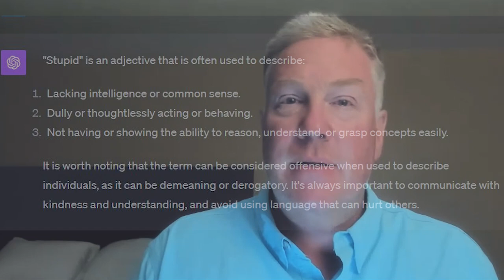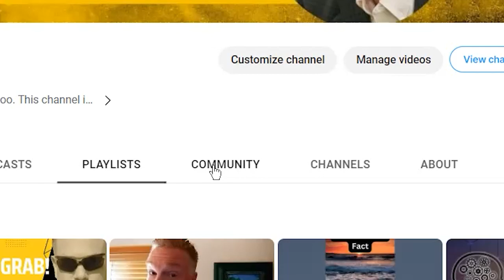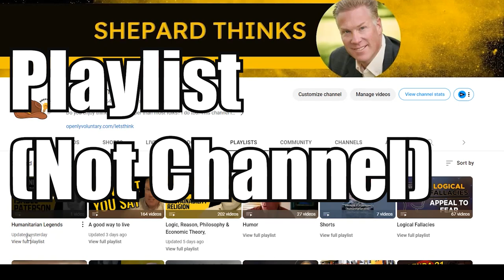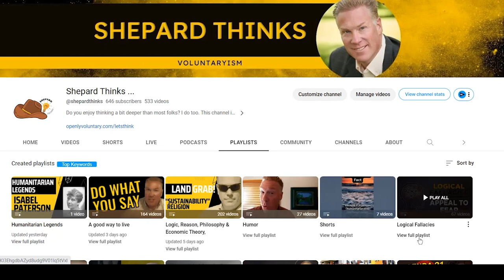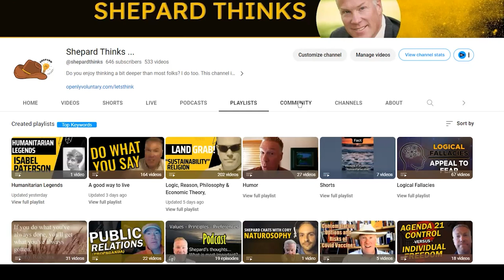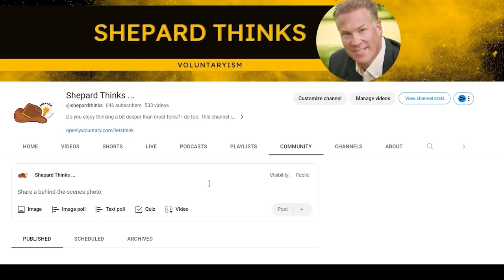5 Year Channel Report, Viewer Questions, Thoughts, and Future Plans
Shepard discusses the 5 years he has actively been producing content on this channel, his appreciation for the 646 subscribers, some brain droppings, questions about what viewers want for the future and more.

5 Year Channel Report, Viewer Questions, Thoughts, and Future Plans